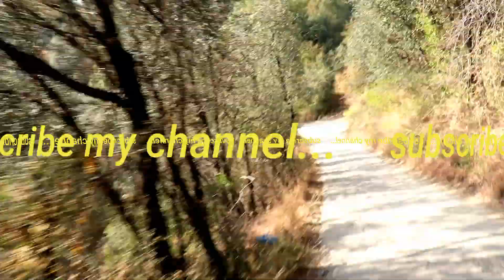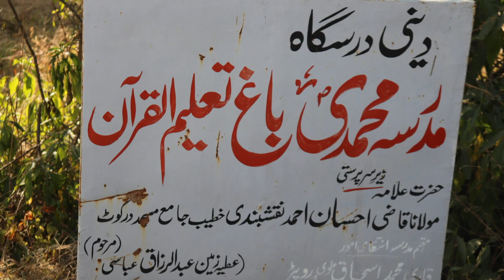SM Pakistan ! Darkot Village Documentary ! Beautiful Village of Hazara ! Documentary Video Darkot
A.o.A
Aj ki humry yeh video bnany ka maksad iski b buri yeh achi krna ni. hum apny gao ki history kam janty hai. pr kuch log humry log darkot ki history ko janty he ni hai...yeh video srf aor srf documentary k Lea hai. hum umeed krty hai k ap ko humry yeh choti c koshish pasnad ay gI. agr ap ko humry yeh video pasand ay tu please humry channel ko sub's video ko like aor share zror kry...apka feedback he humri hoslaafazi hai...shukriya...